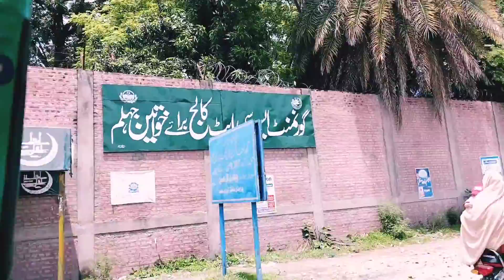Aaj hum ne ki shopping 🛍️| Jhelum ka Bazar | Ruby Vlogs